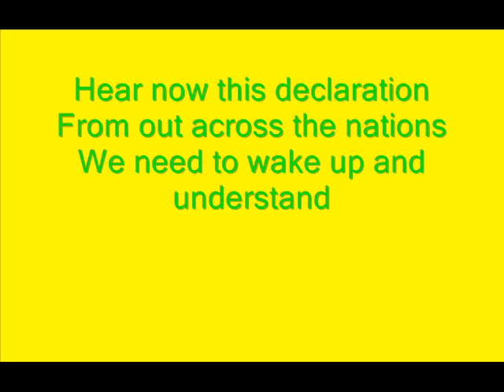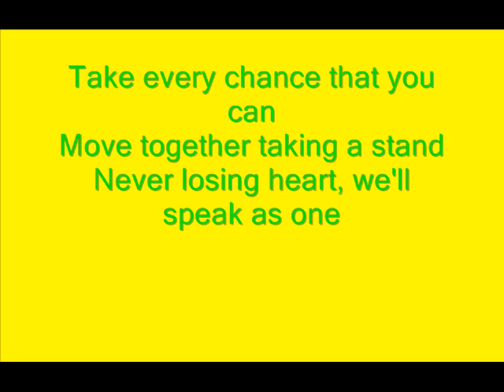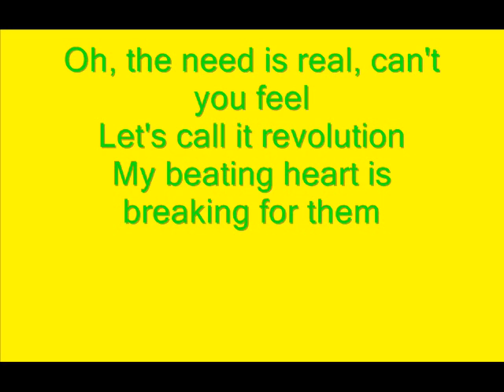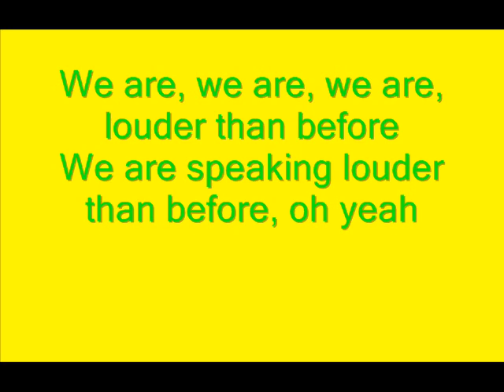Speaking Louder Than Before Lyrics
Lyrics to the song Speaking louder than before by Jeremy Camp! :)